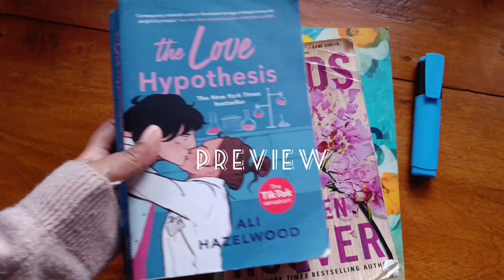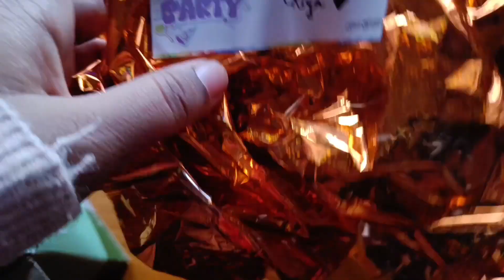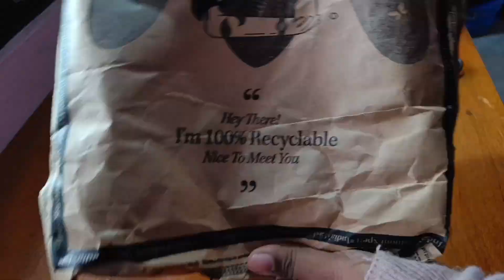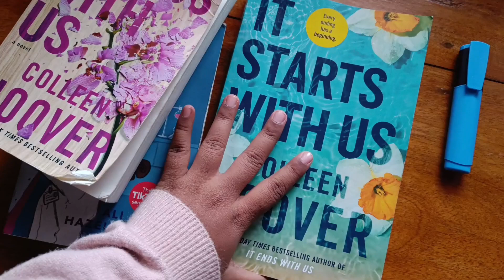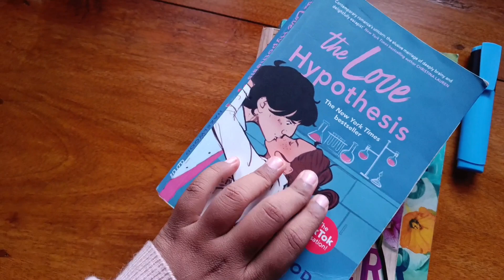DAILY VLOG ✨ | 20th birthday vlog | Home edition | grwm* | Riya Vlogs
hey guys!
well, I'm doing well too. recovering from the surgery I had last month. It feels so good to be back in YouTube and with you all ( viewers)

well, well, well. today ( 28 dec) is my birthday 🥳and I just felt like filming after a long back. it takes so much courage and effort to make one single video, especially after long breaks that I just took. so, I hope you'll like this video & pls don't forget to like, share and subscribe. I haven't done anything fancy, because that's just not my thing right now, so this birthday vlog is basically a home edition 🏠

your patience has my heart ♥️

this 2022, was not my kind of year, but I did my best to make it my year. well, I'm hoping for a positive 2023 with lots of ambition, goals and good health 🌸

I've made up my mind to prioritise things, relationships and everything that needs it.

tell me what's your 2023 resolution in the comments.

much love
Riya 💟

music used -

missing so much by dj quad

tags -